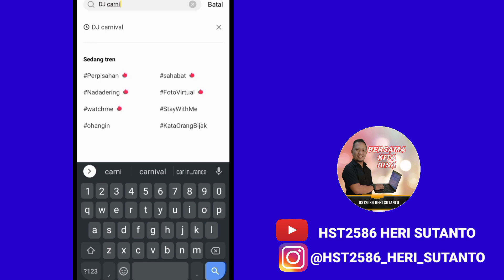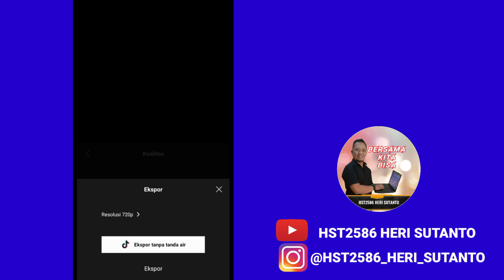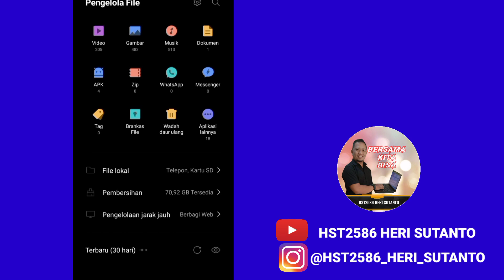TUTORIAL EDIT VIDEO CAPCUT VIRAL || TIKTOK VIRAL JEDAG JEDUG DJ CARNIVAL 2K19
Untuk video kali ini saya akan membuat sebuah tutorial edit capcut yang lagi viral di tiktok, Semoga video ini bisa bermanfaat buat kalian yang suka bermain tiktok.

capcut terbaru,
capcut tutorial,
capcut keren,
capcut ff,
capcut mirip alight motion,
capcut terpesona,
capcut edit,
capcut aesthetic,
capcut anime,
capcut aduh mamae jedag jedug,
capcut amv,
capcut always,
capcut booma booma yee,
capcut bulan,
capcut beat,
capcut bucin,
capcut bts,
capcut boma bomaye,
capcut bila dia menyukaiku,
dandelions ruth b capcut,
capcut b roll,
capcut cidro 2,
capcut cinematic,
capcut china,
capcut chat wa,
capcut cara jedag jedug,
capcut cidro 2 thailand,
capcut cidro,
capcut cowok baju hitam,
capcut dj,
capcut dj baby family,
capcut dj always,
capcut dj cidro 2,
capcut dj baby family friendly,
capcut dj terpesona,
capcut dulu dan sekarang,
capcut dj jar of heart,
di capcut,
cara ngedit di capcut,
cara slowmo di capcut,
capcut editor,
capcut efek,
capcut e slow motion,
como editar en capcut,
capcut filter,
capcut full beat,
capcut foto,
capcut f,
capcut gratata,
capcut gelombang,
capcut gelay,
capcut gabungan animasi,
capcut gampang,
capcut ganteng doang,
capcut song,
karol g capcut,
capcut hadal ahbek,
capcut hacks
capcut tutorial,
capcut ff,
capcut keren,
capcut edit tutorial,
capcut anime,
capcut bulan,
capcut vs alight motion,
capcut amv,
capcut audio edit,
capcut aesthetic,
capcut aesthetic tutorial,
capcut anjing bgt,
tiktok viral terngiang,
tiktok viral bernyanyi,